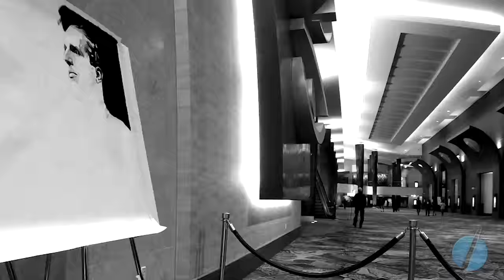Art Marketing with Pavel Vasilik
Pavel Vasilik explains the importance of the marketing behind the product, even if it is a piece of beautiful art.